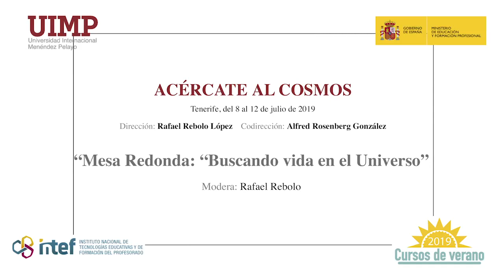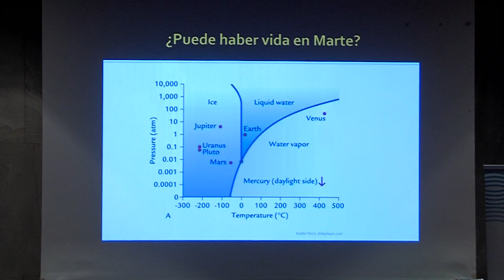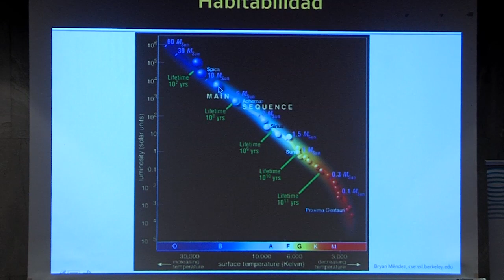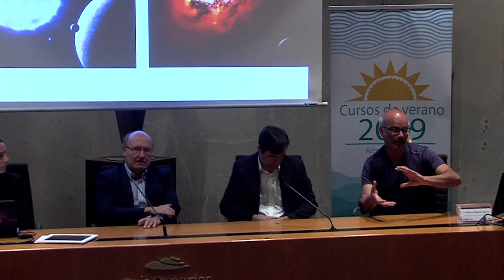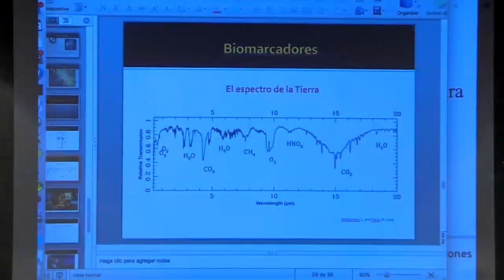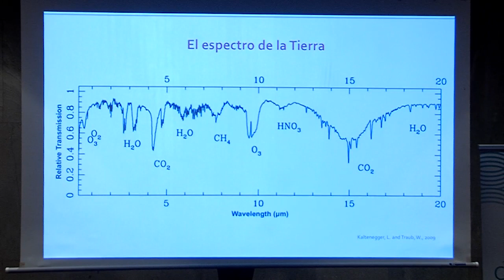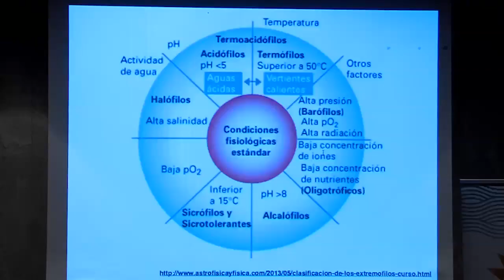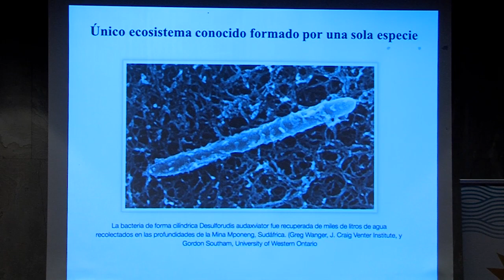11 Mesa redonda: Buscando vida en el Universo - Modera Rafael Rebolo director del IAC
Mesa redonda previa a la clausura del curso "Acércate al Cosmos" celebrado en Santa Cruz de Tenerife en el marco de los cursos de verano que organizó el Instituto Español de Tecnologías Educativas y Formación del Profesorado en colaboración con la Universidad Internacional Menéndez Pelayo en julio de 2019